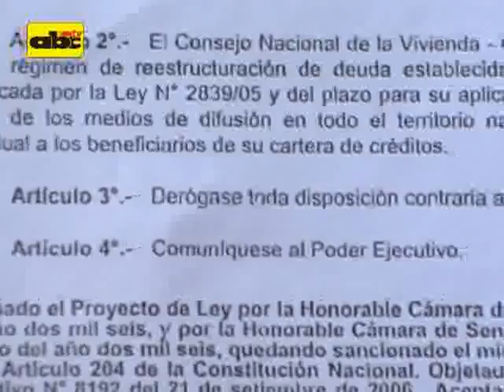Manifestantes cierran calle frente al CONAVI